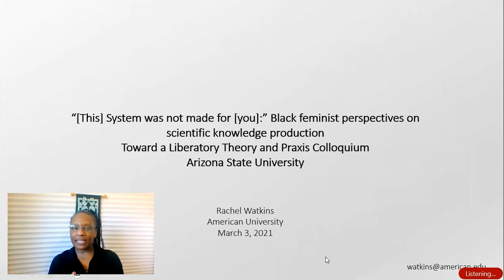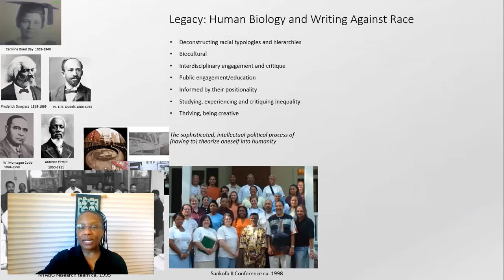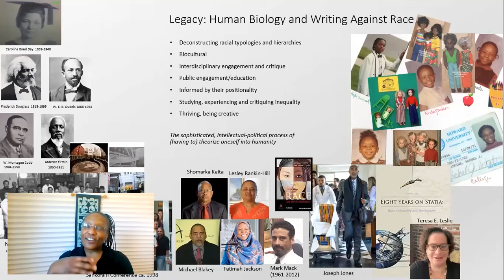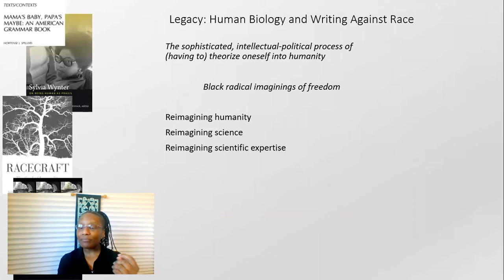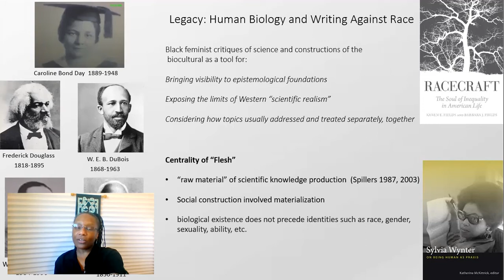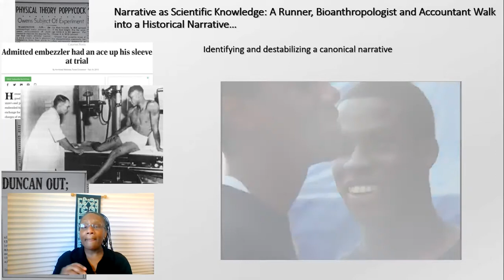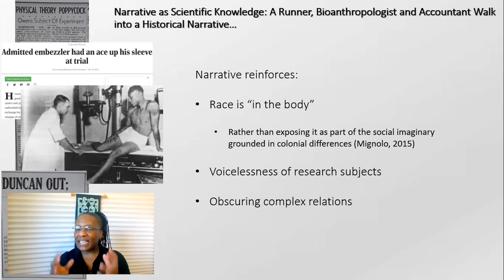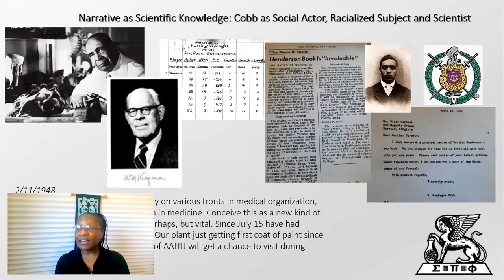Toward a Liberatory Theory and Praxis: Dr. Rachel J. Watkins